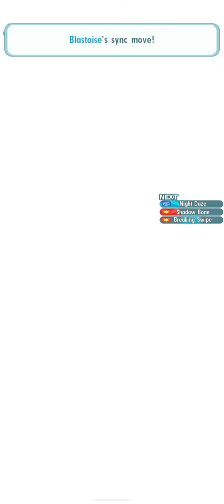[Pokemon Masters EX] OPTIMIZE RUN! 10K Champion Stadium Master Mode | Hoenn Challenge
A lazy run. No time to record a decent video, but I have to finish Champion Stadium anyway so...